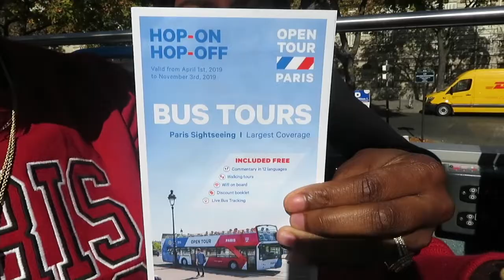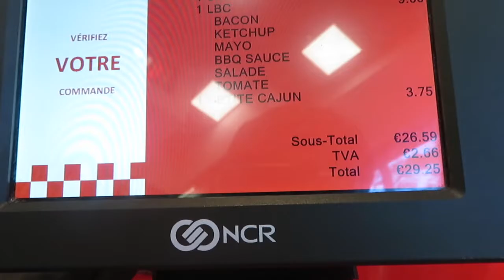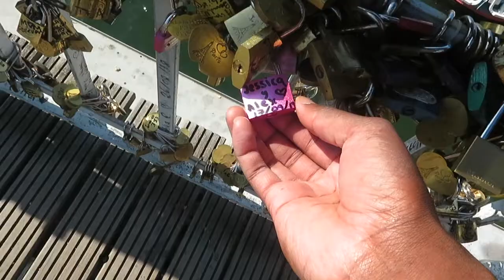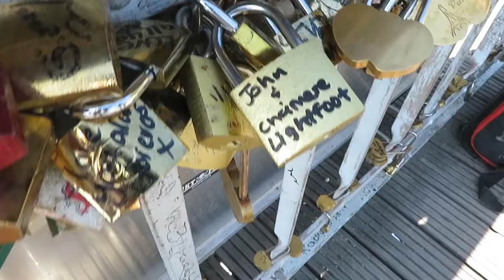PARIS VLOG| FIRST TIME AT DISNEY| EIFFEL TOWER| LOUVRE LIGHTFOOT GANG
Bonjour!!!

We visited PARIS for the first time. This vlog is old from Sep 2019. We stayed at a hotel 2 minutes away from the Eiffel Tower (Mercure Paris Centre Tour Eiffel). We visited some of the most well known attractions in Paris such as the Eiffel Tower, Louvre museum and we even went to Disneyland Paris for the first time. We hope you  enjoy this vlog!!!